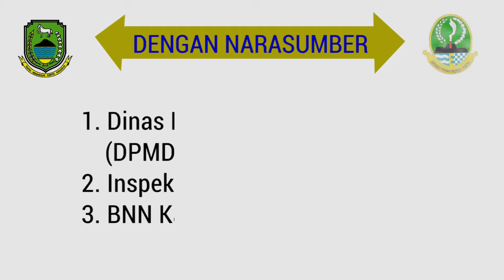Motion grafich Acara Pembinaan Aparatur Desa